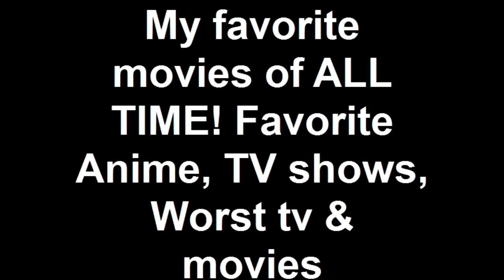My favorite movies of ALL TIME! Favorite Anime, TV shows, Wo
Honorable Mentions: Speed, Scarface, Jurassic Park, Full Metal Jacket, The Mask, Dumb and Dumber, Encino Man, The Net, Aliens 2, Neverending Story, Sidekicks, Boys in the Hood, RoboCop Predator, Grease, Mannequin, Weekend at Bernies, Speed, Twister, The Running Man, Bill & Teds Excellent Adventure, Mars Attacks, Gremlins 2, Star Wars, Saving Private Ryan

Worst Movie: Breaker Breaker! with Chuck Norris

Best actor: Errol Flynn, Tom Hanks

Funniest Horror Movie: Leprechaun 4: In Space and Jack Frost: Revenge of the Mutant Killer Snowman

Scariest TV show: Tales from the Crypt

Favorite Anime: Tsubasa Chronicles, GTO

Favorite Cartoon: Ninja Turtles
DUCKTALES, Inspector Gadget, Rugrats, popeye Doug, Garfield and Friends, Dexter

Favorite All time TV Shows: MST3000, Dawsons Creek, Save By The Bell, Dinosaurs & Family Matters

Scariest Movie: Childs Play 2